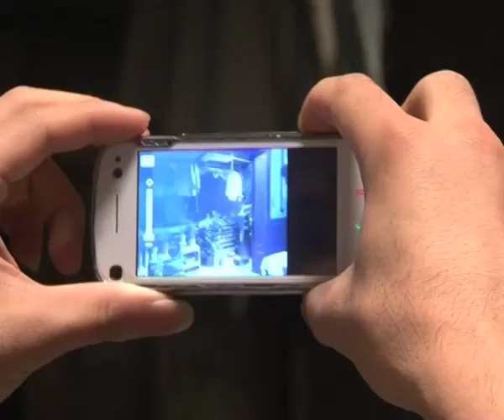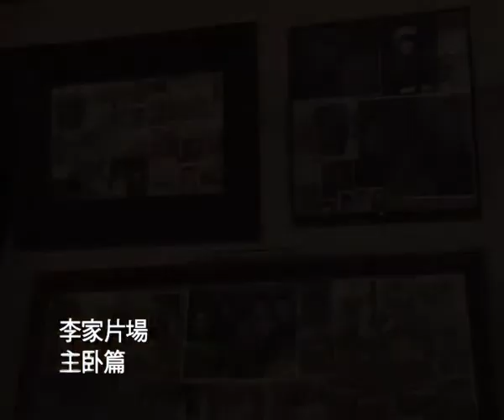寰亞電影《李小龍》製作日誌之告別李家 11月25日 經典再現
1940年11月27日李小龍出生於美國三藩市，取名振藩，父親是粵劇伶人李海泉(梁家輝)，母親是何東家族的富家女何愛榆(鍾麗緹)。李海泉因掛念母親(李香琴)及妹妹(葉璇)安危舉家返港，令幼年的李小龍經歷了香港淪陷。九歲時被導演馮峰(張達明)看中，以「李小龍」為藝名在電影《細路祥》當主角。

長大了的李小龍(李治廷)在片場認識曹達華(張兆輝)的女兒曹敏兒(謝婷婷)一見傾心；另一邊廂，梁醒波的女兒文蘭(貢米)與他青梅竹馬，芳心暗許。他有三位少年好友：日後以藝名走紅的小麒麟(歐陽靖)、奀仔(陳奐仁)和劉連光(張一山)，他們不時與人動武闖禍。由於愛打架，李小龍拜葉問為師學習詠春，十七歲贏得校際西洋拳比賽。一次為了拯救好友劉連光，李小龍得罪了黑道中人，且遭警方視為危險人物，父親逼不得已送他回去美國，希望他在彼邦繼續學業。1959年，李小龍踏上遠洋郵輪，從此展開傳奇的一頁！